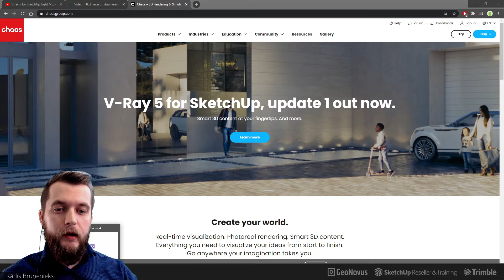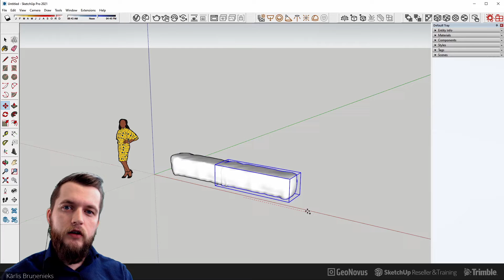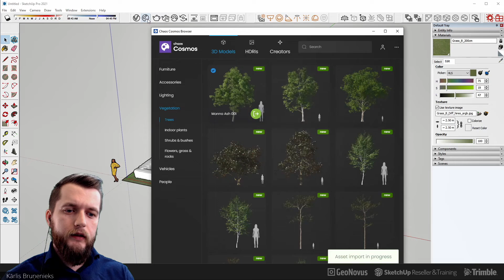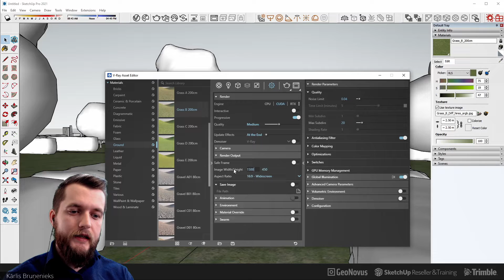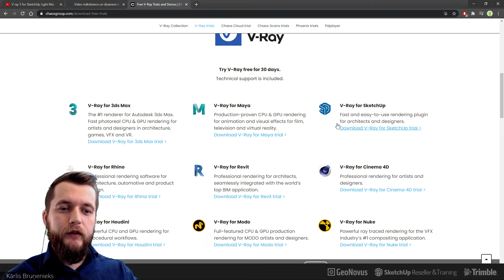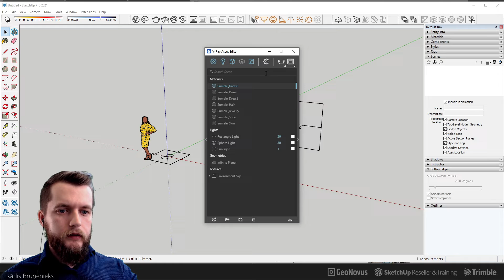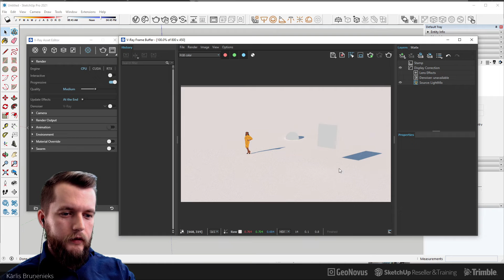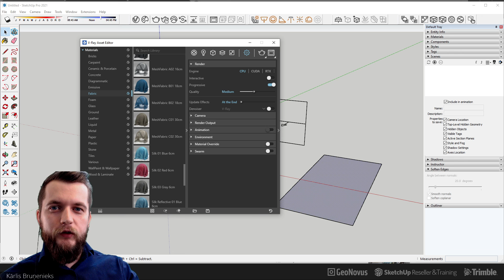V-ray 5.1 for SketchUp jaunumu seminārs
Šajā semināra ierakstā uzziniet par V-ray for SketchUp 5.1 jauno servisu Chaos Cosmos un citiem, nesenajiem jauninājumiem,

Video Saturs ---

00:00 - Ievads
00:45 - Chaos Cosmos bibliotēkas video
02:38 - Vizualizācijas veidošanas demonstrācija
12:53 - V-ray 5.1 Trial lejupielāde
16:40 - Pieredzes stāsts vizualizācijas veidošanā ar V-ray Light Mix
21:00 - V-ray Light Mix lietošanas pamācība
26:50 - Jautājums par aizskaru materiālu